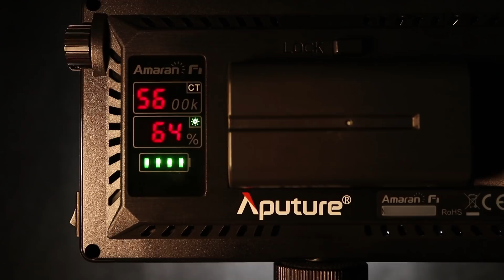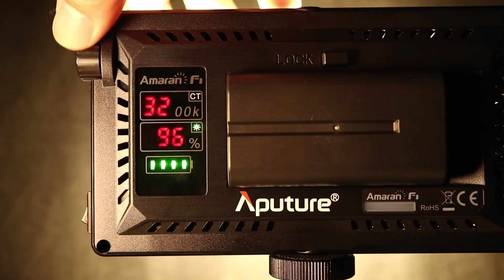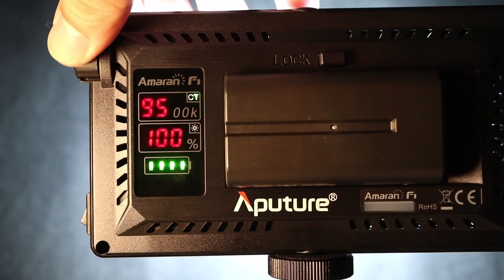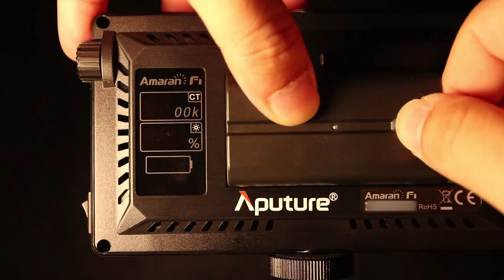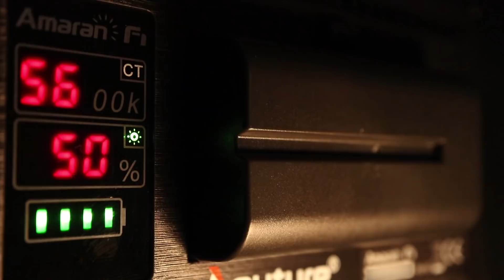Gopro Hero7的晚間實拍 :: 來自DJI關於Mavic2 Pro的留言 :: 新的LED燈推介Aputure F7 DICKYKWOKTV EP096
剛剛買了Gopro Hero7 Black數小時:: DJI 接納了我們的意見:: Aputure F7 LED Light
索引:
0:10    Gopro Hero7的晚間實拍
3:34    來自DJI關於Mavic2 Pro的留言
7:02    新的LED燈推介Aputure F7

***終於的起心肝開咗個Instagram帳户, 支持我嘅朋友仔, 不論男女老幼, 嚟追蹤吓我啦, 嚟緊我的近況, 我會集中在IG更新的 😎***

每個Like和訂閱都是這頻道延續下去的動力 😉

我會在Facebook專頁貼出一些着數資訊和通知大家我的Live stream時間. 快啲去我的Facebook專頁撳個Like同埋在IG追踪我啦 🤗